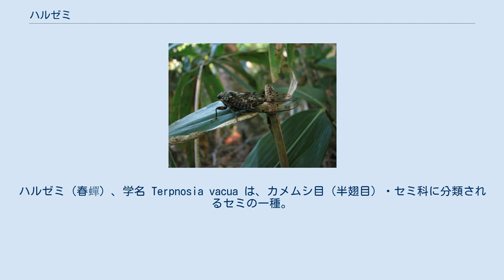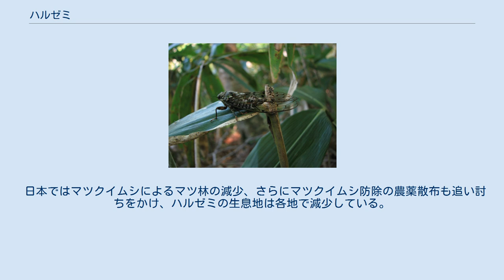ハルゼミ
ハルゼミ（春蟬）、学名 Terpnosia vacua は、カメムシ目（半翅目）・セミ科に分類されるセミの一種。
日本と中国各地のマツ林に生息する小型のセミで、和名通り春に成虫が発生する。
晩春や初夏を表す季語「松蝉」（まつぜみ）はハルゼミを指す。
 成虫の体長はオス28-32mm、メス23-25mmで、ヒグラシを小さく、黒くしたような外見である。
オスの方が腹部が長い分メスより大きい。
翅は透明だが、体はほぼ全身が黒色-黒褐色をしている。
 日本列島では本州・四国・九州、日本以外では中国にも分布する。
 ある程度の規模があるマツ林に生息するが、マツ林の外に出ることは少なく、生息域は局所的である。
市街地にはまず出現しないが、周囲の山林で見られる場合がある。
 日本では、セミの多くは夏に成虫が現れるが、ハルゼミは和名のとおり4月末から6月にかけて発生する。
オスの鳴き声は他のセミに比べるとゆっくりしている。
人によって表現は異なり「ジーッ・ジーッ…」「ゲーキョ・ゲーキョ…」「ムゼー・ムゼー…」などと聞きなしされる。
鳴き声はわりと大きいが生息地に入らないと聞くことができない。
黒い小型のセミで高木の梢に多いため、発見も難しい。
 日本ではマツクイムシによるマツ林の減少、さらにマツクイムシ防除の農薬散布も追い討ちをかけ、ハルゼミの生息地は各地で減少している。
各自治体レベルでの絶滅危惧種指定が多い。